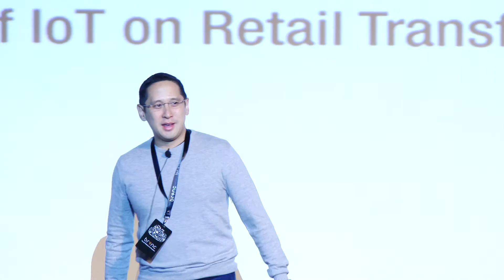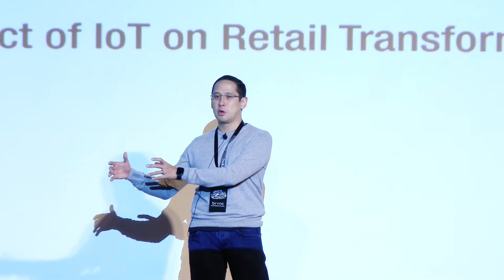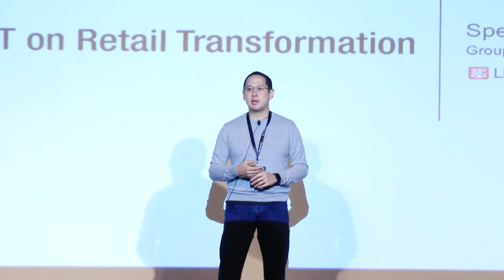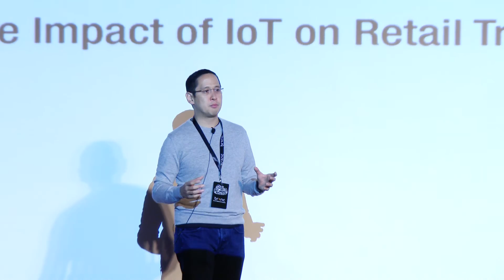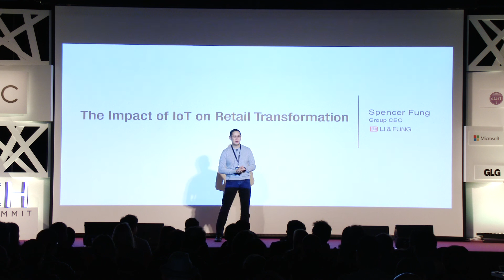The Impact of IoT on Retail Transformation - Spencer Fung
Keynote Title: The Impact of IoT on Retail Transformation
Speaker: Spencer Fung, Group Chief Executive Officer, Li & Fung

The 2-day LAUNCH Consumer IoT Summit was designed as an immersive experience for start- ups, investors and ecosystem players to come together and explore new possibilities of how integrated and seamless IoT technology business models work and evaluate the latest emerging technologies for adoption and investment.

As the region’s first dedicated consumer IoT event, LAUNCH saw the global IoT ecosystem converge in Hong Kong, the backdrop of Asia’s product development and manufacturing hub.

An integral part of StartmeupHK’s week-long tech festival in January, LAUNCH IoT featured a ￼￼￼world-class speaker lineup including including Li & Fung CEO Spencer Fung, Samsung’s Global Innovation Center’s Christina Bechhold, Indigo- go’s Head of Hardware Ben Bateman and senior leaders from DJI, Microsoft, Telsa, McKinsey, GLG, KPMG and more.

￼￼￼￼￼￼￼￼￼￼￼￼￼￼￼￼￼￼￼￼￼￼￼￼￼￼￼￼￼￼￼￼￼￼￼￼￼￼￼￼￼￼￼￼￼￼￼￼￼￼￼￼￼￼￼￼￼￼￼￼Alongside a world-class speaker line-up, the Summit also included global IoT startup competition with the aim to attract innovative IoT entrepreneurs from key startup hubs and help them discover Hong Kong’s distinct advantages as a R&D hub to develop and validate their products and showcase the region as a global launchpad for IoT.

More than 50 startups were selected to participate in the LAUNCH Global IoT Startup Contest, including 18 Hong Kong local teams. Amongst the short-listed contestants, 12 finalist teams took the stage to com- pete for prizes including a place in Brinc’s acceleration program, with Dubai-based Mosaikx taking top honors.